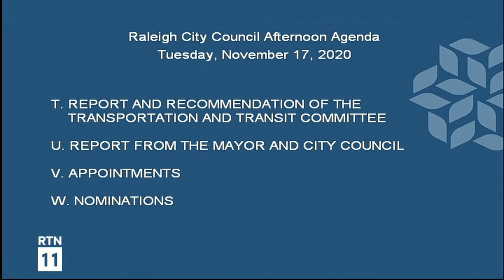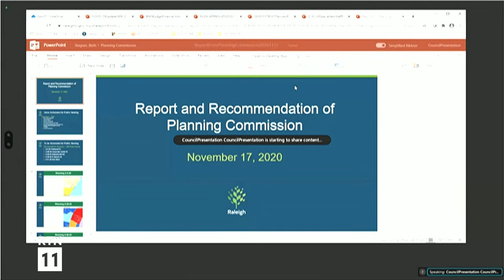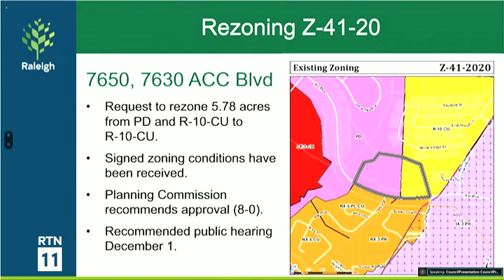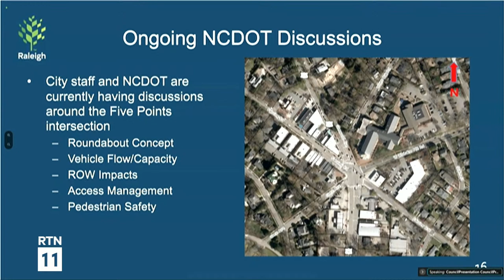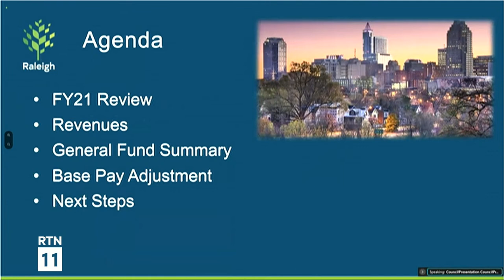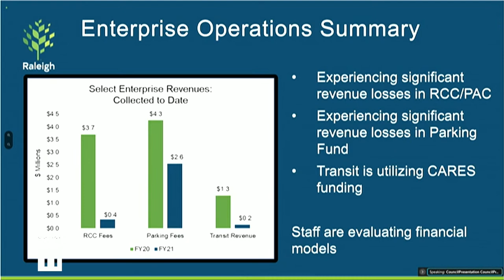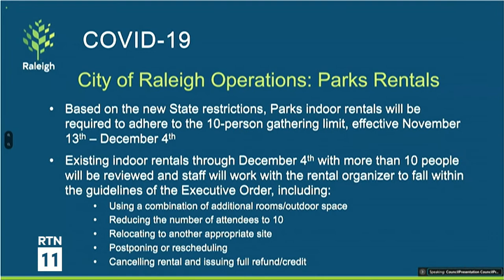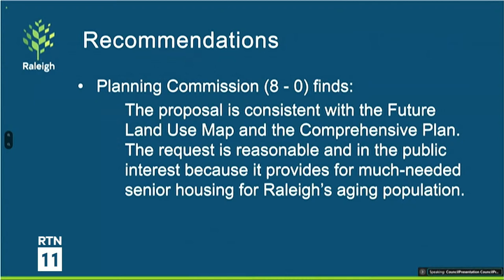Raleigh City Council Meeting - November 17, 2020